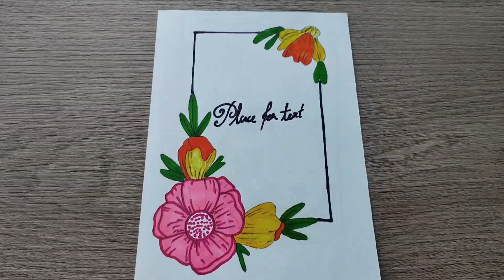how to draw flowers | botanical square frame | easy drawing tutorial